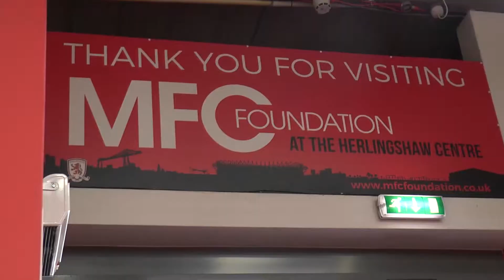Disability Football Partnership with MFC Foundation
Working in partnership with Middlesbrough FC Foundation, North Riding FA is pleased to release the following video to illustrate how disability football is benefiting from a partnership between the Foundation and NRCFA.